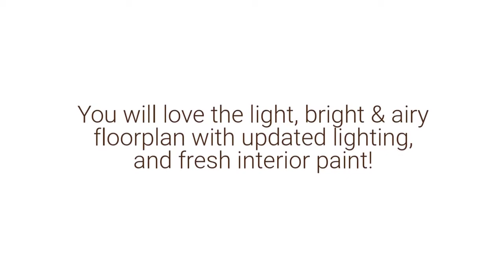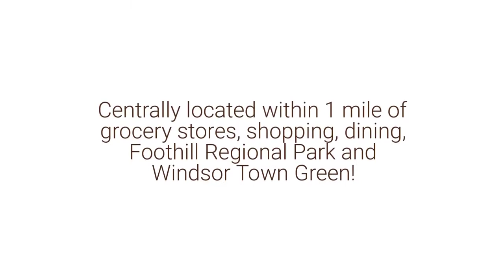917 Bartlett Place Windsor Home for Sale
917 Bartlett offers more than just a home, it offers a lifestyle. From the lovely backyard with flagstone patio — which is perfect for enjoying summer BBQ’s — to Lakewood Meadows park just down the street, with playground, basketball court, and bocce ball. The ideal location also offers easy access to Sweet T’s, Mary’s Pizza Shack, Starbucks, Safeway and so much more. Popular Windsor attractions such as Foothill Regional Park and Town Green are only one mile away.

The light and bright 3 bed, 2.5 bath home is ready to enjoy with white-painted cabinets, new interior/exterior lighting fixtures, and fresh interior paint. The open floor plan includes a living and family room with cathedral ceiling, dining area, kitchen, and updated half-bath with laundry on the main level. The second floor offers a spacious master suite with walk-in closet and dual-sink vanity, two additional bedrooms, and an additional full bath. There is much to enjoy at this sweet Windsor home, it won’t last long!